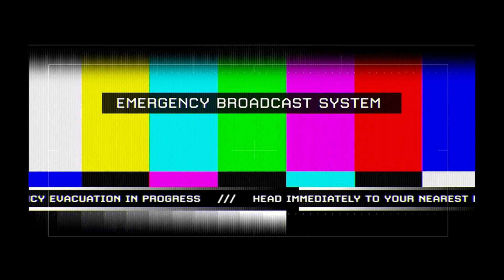DayZ |☯ Grey Zone ☯| Trailer 🎬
Prologue :
It all started with some weird news on TV. People were furious, very aggressive and behaved like a rabid animal. They said it was a biological weapon, a virus that spread very quickly. You become infected when an infected person scratches or bites you, and there is no cure or vaccine. The contagion was all over the world. Hospitals were crowded, people were dying in a very painful way, torn alive by those things.
The military blocked large cities, there were checkpoints, but there was no effect. Governments fell one by one, until there was nothing left.

This is the beginning of my project " Grey Zone ". The main character tells how he survived the end of the world and continues to fight to stay alive at all costs, because